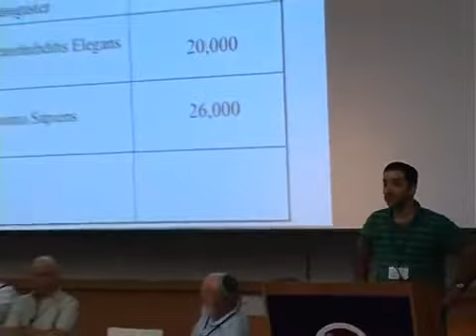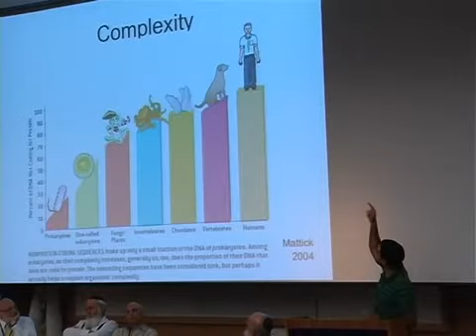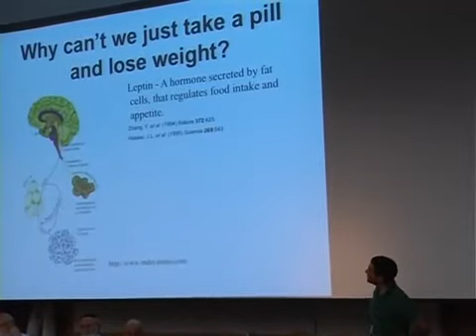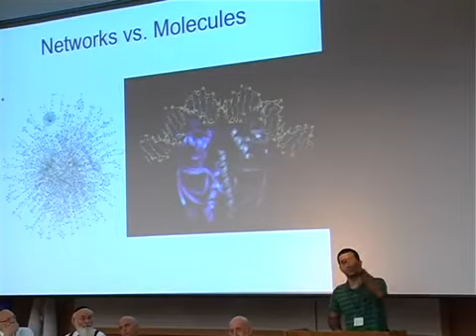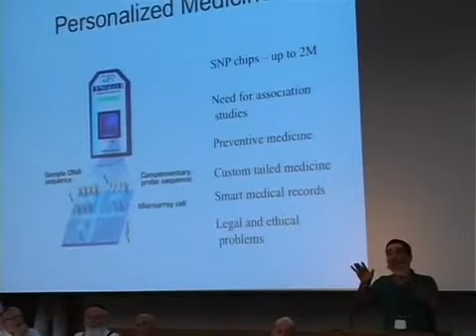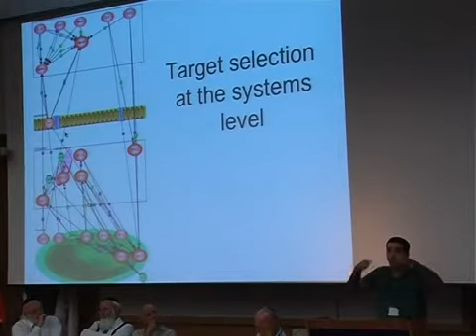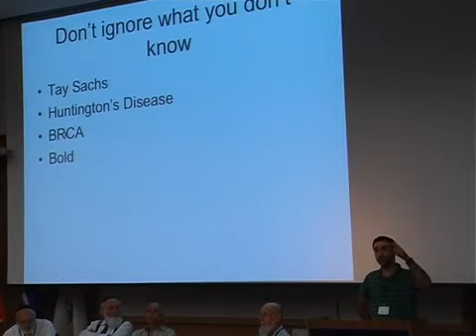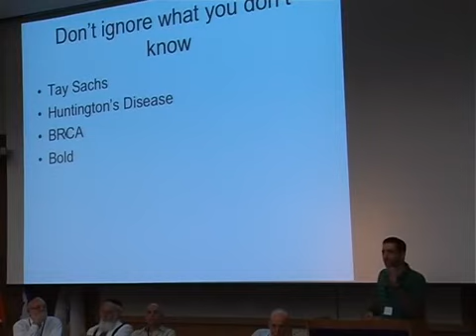DNA: Our Genes- Our Destiny - Dr. Yanay Ofran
Dr. Yanay Ofran's lecture, given during the conference "The Power to Detect and Create: Ethical Challenges Emerging from DNA Technology and Genetics - The Impact of Genetics on Jewish Living and Jewish Ethics", held jointly by Bar-Ilan University,  The Center for Bioethics at Columbia University College of Physicians & Surgeons, the Albert Einstein College of Medicine in New York, and the Touro College of Osteopathic Medicine in New York.